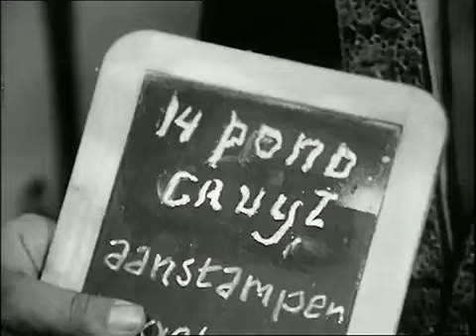Floris van Rosemondt De Koperen Hond chunk 3 avi